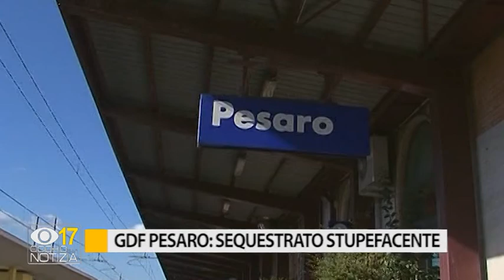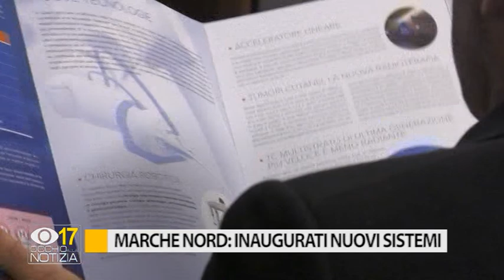Occhio alla Notizia 23 gennaio 2020